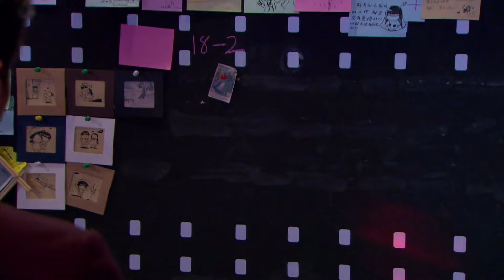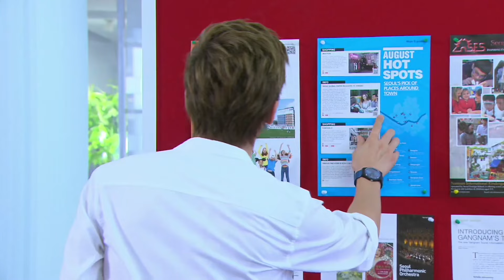【都市情感剧】情许半生 05 | 乔任梁遭前女友抛弃，转头情陷“富二代”袁姗姗，爱上前女友同父异母的姐姐，然前女友为复仇突然归来，几人的命运最终会走向何处（袁姗姗、乔任梁、袁文康、袁冰妍）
情许半生 | 乔任梁遭前女友抛弃，转头情陷“富二代”袁姗姗，爱上前女友同父异母的姐姐，然前女友为复仇突然归来，几人的命运最终会走向何处